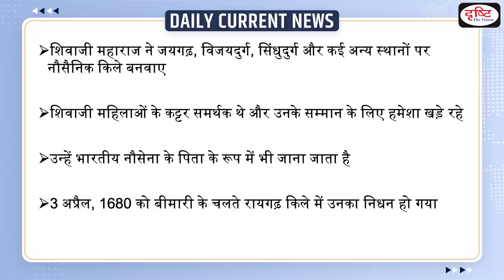Chatrapati Shivaji Jayanti– Daily Current News I Drishti IAS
Chhatrapati Shivaji Maharaj Jayanti is celebrated every year on 19 February. This year i.e. 2022 marks the 392nd birth anniversary of the great Chhatrapati Shivaji. Chhatrapati Shivaji was a great Indian warrior and the founder of the Maratha empire. He's known for ideas of nationalism and well-structured administration under his rule.

1. Videos by Dr. Vikas Divyakriti To

2. Concept Talk- By Dr. Vikas Divyakirti

6. To The Point- Special

8. UPSC PT Prelims Practice Quiz